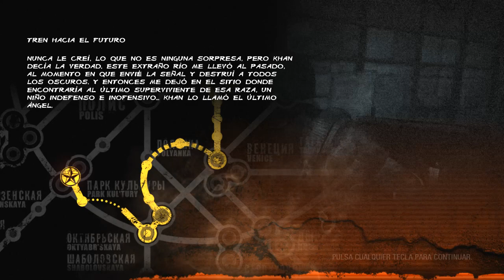METRO LAST LIGHT - Episodio 9 - Hacia Polis